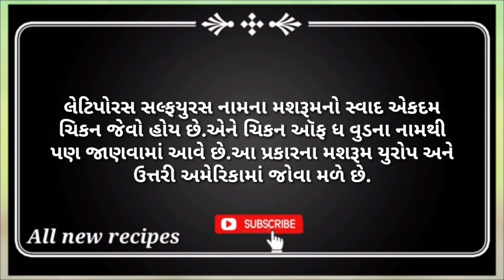Amazing facts| general knowledge |Study knowledge|Samanya gyan | Gujarati Ukhana | All new recipes